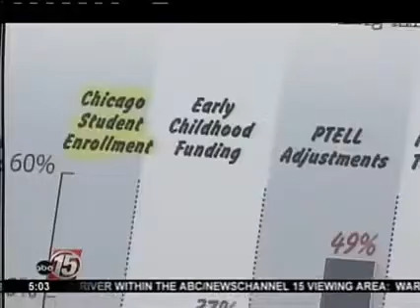WICD 15 (Urbana-Champaign) - March 13, 2013: Classrooms First Legislation